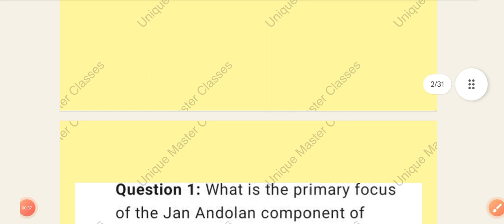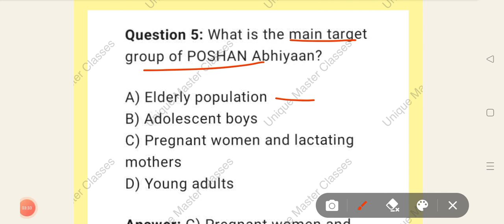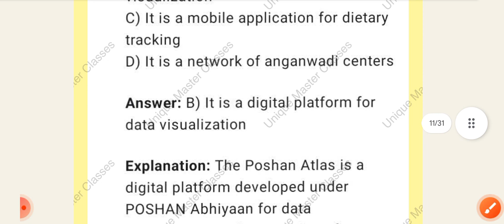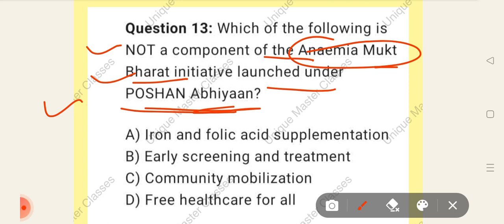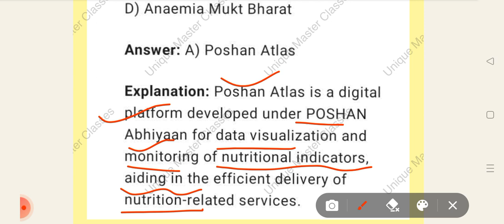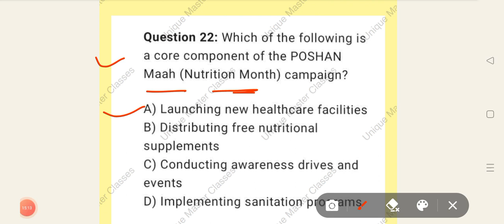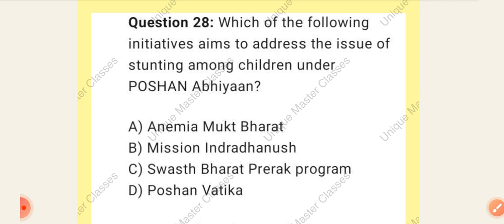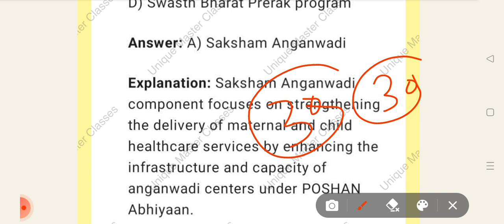MCQS ON POSHAN ABHIYAN FOR JKSSB FEMALE SUPERVISOR EXAM __ IMPORTANT MCQS ON POSHAN ABHIYAN.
Mcqs on poshan abhiyan for JKSSB female supervisor exam
mcqs on jkssb female supervisor exam
sociology mcqs for jkssb female supervisor exam,
mcqs on poshan abhiyan for female supervisor exam
mcqs on  poshan abhiyan
mcqs on ladli beti scheme
mcqs on state marriage assistantce scheme
mcqs on paalna convergence of anganwadi centres
mcqs on anganwadi service,mcqs on Pradhan mantri matru wandna yojana ,
mcqs on scheme for adolescent girls
mcqs on janani suraksha yojana,
mcqs on national health Mission
mcqs on poshan tracker
mcqs on  poshan vatika
mcqs on supplementary nutrition programme,
mcqs on old age and disability schemes,